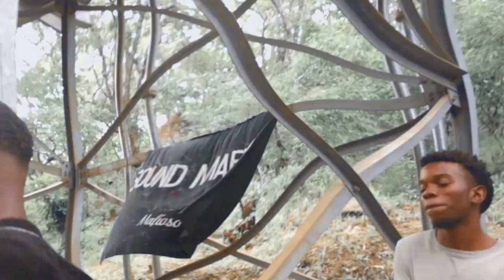Official Bunda Cypher (2021)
Bunda Cypher 2021

Produced by Sound Mafioso
Video Shot by VII Andre

Part I

0:00 Intro
00:18 Romain
01:10 Michael Dice
02:10 Highest
02:57 Jewish Boy
04:09 LJ Woyee
05:04 Zuma
06:02 Skullnky
06:53 Biegman

Part II
07:40 Intro
07:52 J.O Fahrenheit
09:11 Clarion
10:25 Aimnent
11:25 Wavezilla 🌊
13:02 Droz
14:21 Troy
15:36 Austin Oaks